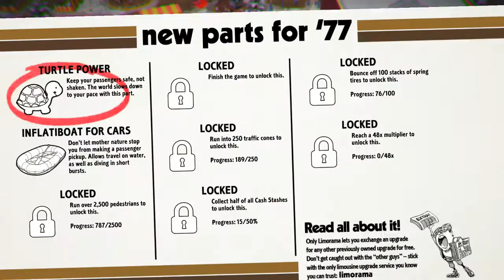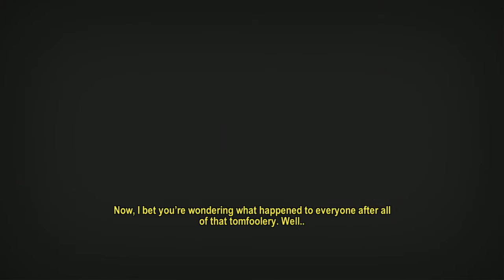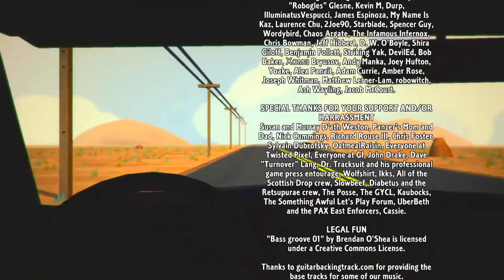Let's Play Roundabout - 07 - Let's Finish This!